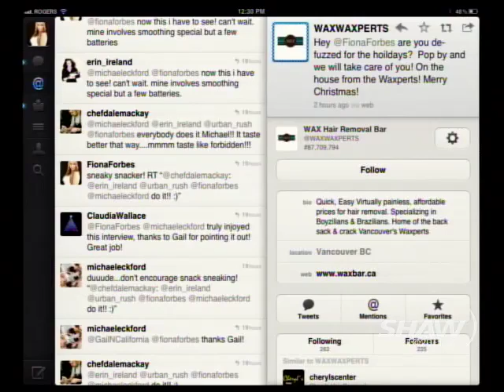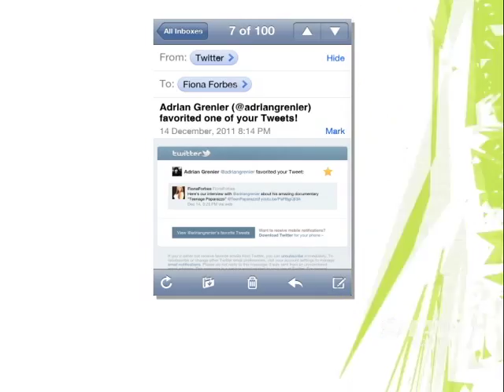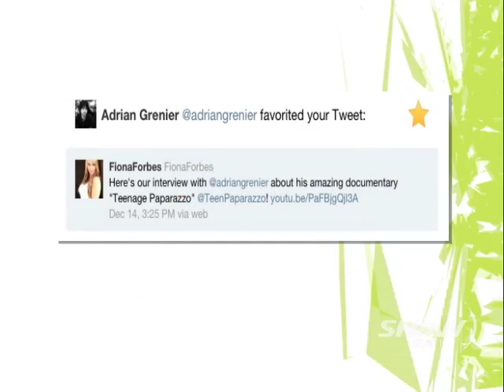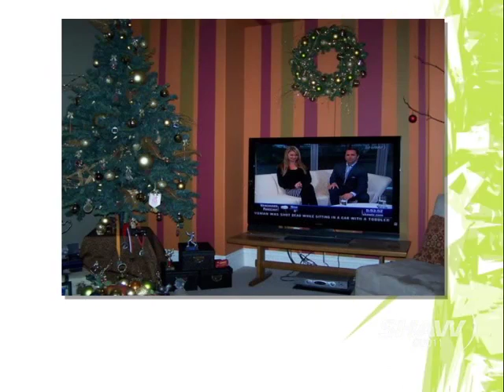Whats Trending on UR Dec 15, 2011